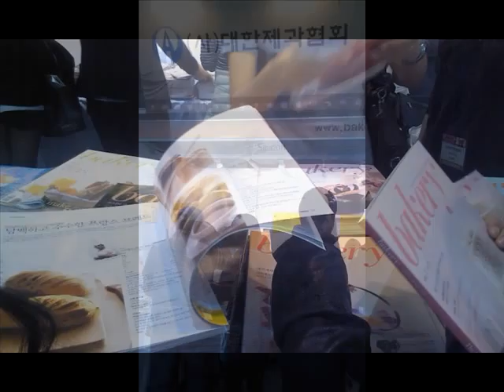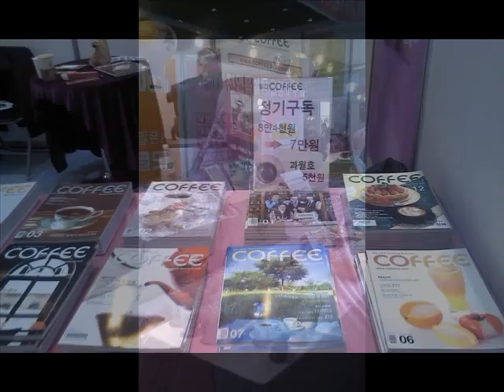SIBA2011.wmv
만든이는사이버코엑스2기18조 손정입니다ㅜㅜ